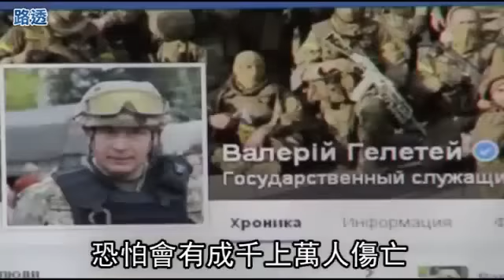普丁:「14天拿下基輔」 烏克蘭「大戰」將至--蘋果日報 20140903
烏克蘭風暴
【簡竹君╱綜合外電報導】「只要我想，用兩周時間就可拿下基輔。」俄羅斯總統普丁語出驚人。烏克蘭與俄羅斯在烏東的衝突愈演愈烈，前天烏克蘭政府軍在反抗軍及俄國坦克猛烈砲火下失守，棄守烏東盧甘斯克機場，烏克蘭國防部長前天警告：「『大戰』就在家門口了，在這種戰爭中的（生命）損失不是以百計，而是以千計、萬計。」